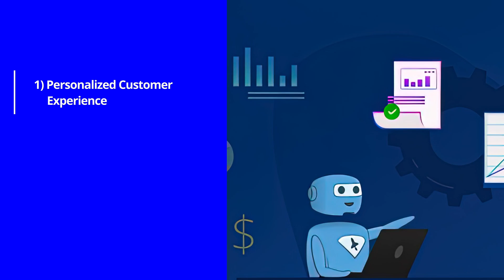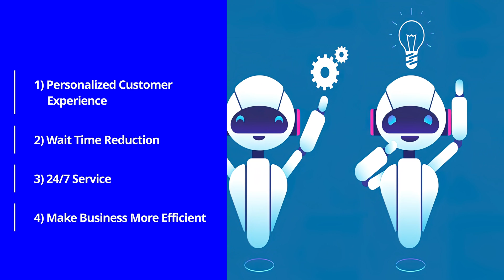What is an IVA? Intelligent Virtual Assistants Explained | Intelligent Virtual Assistant vs Chatbot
In this video, we explain what is an intelligent virtual assistant (IVA), how it differs from chatbots, and how it adds efficiency for both agents and consumers.